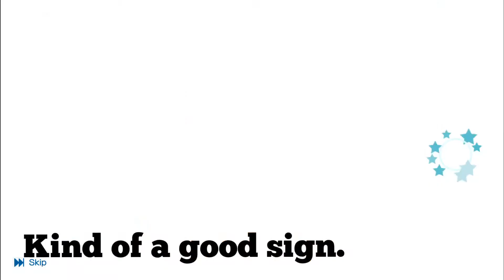2018 Tokyo Game ̶S̶y̶o̶ Show: The Mysterious Remains Pulls (UtaPri Shining Live Scouting)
Back at it again with another pull from last year’s TGS gacha. Syo is back again, constantly showing me his undying love for me even though he’s not my fav 😭.

One day he’ll leave me alone to find someone else who really cares for him.